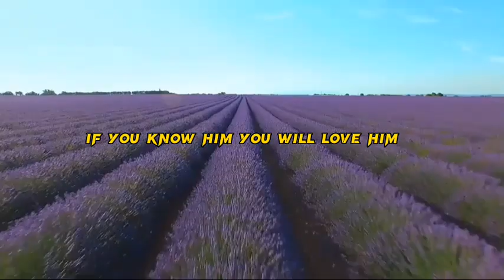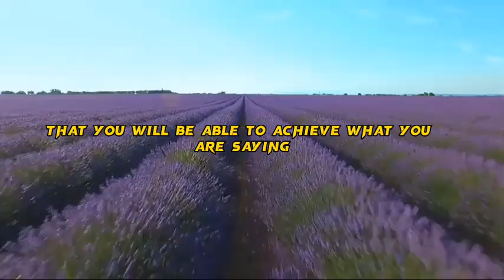Sign you are a good person_mufti menk